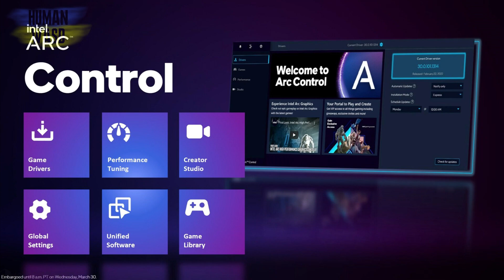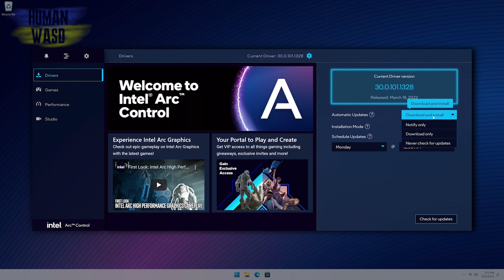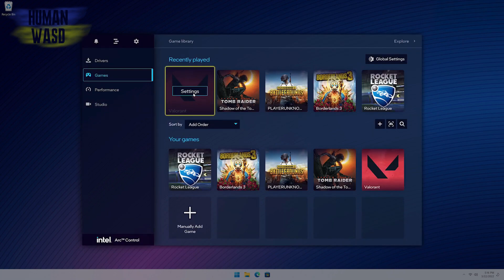НАКОНЕЦ! Софт и драйвера для видеокарт Intel Arc Alchemist – Arc Control как GeForce Experience!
Салют, пипл! С вами HUMAN! И глоточек полезной и вкусной информации.
Ну что, сегодня теперь посмотрим на ПК версии видеократ от Intel.
Но что самое интересное – глянем на софт от Синих, ага!
Погнали!

00:00 салют, пипл! С вами HUMAN!
00:09 анонс видео
00:22 дискретные видеокарты Intel Arc Alchemist
01:42 Intel Arc Control – софт и программа для геймеров и создателей контента
03:09 обновление драйверов Arc Control
03:36 настройка производительности Arc Control
03:59 настройка GPU Intel в ПК и ноутбуках
04:14 Intel Arc Control Creator Studio
04:41 Auto Game в утилите Arc Control
05:36 спасибо, друзья!